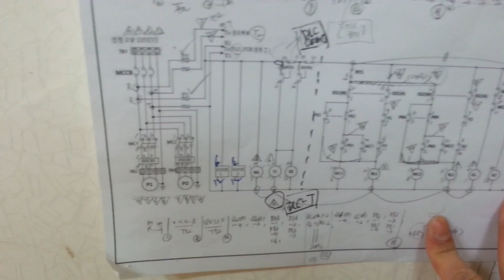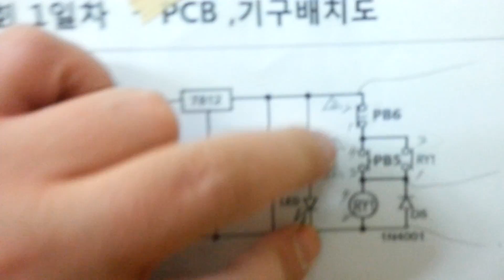60회 1일차 작업 1